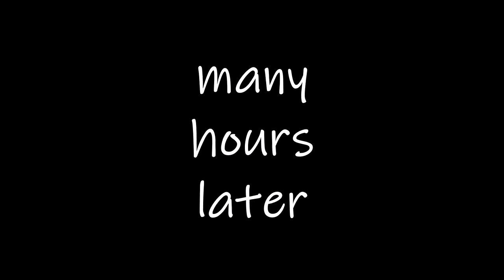HOW TO MAKE OGIRI IGBO | FOOD PREP IN THE VILLAGE | Flo Chinyere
How to make ogiri, authentic ogiri.

❤ My Pressure cooker is Fagor, they no longer make this model. Here is a similar one:
Amazon US
Amazon UK
Watch the following video about everything you need to know about my pressure cooker for tips:

INSTAGRAM Food: @allnigerianrecipes
INSTAGRAM Personal: @flochinyere